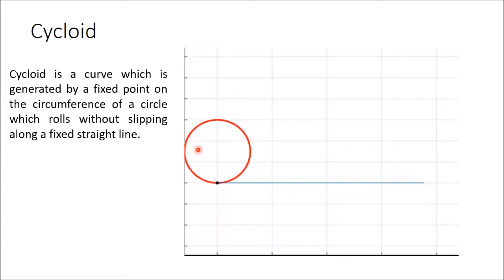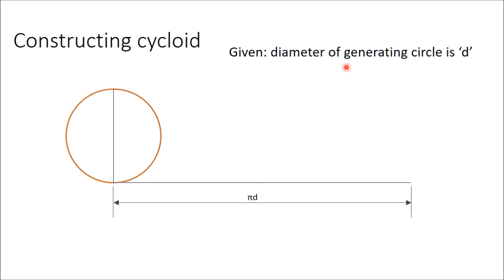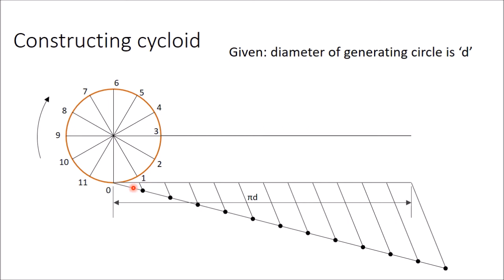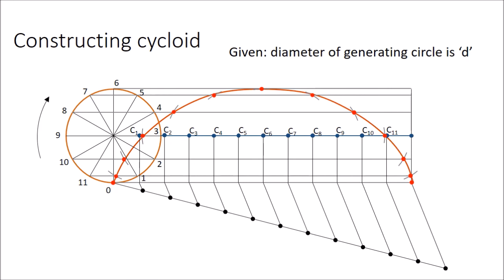Constructing a cycloid when diameter of generating circle is given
In this video construction of a cycloid, when diameter of generating circle is given, is explained